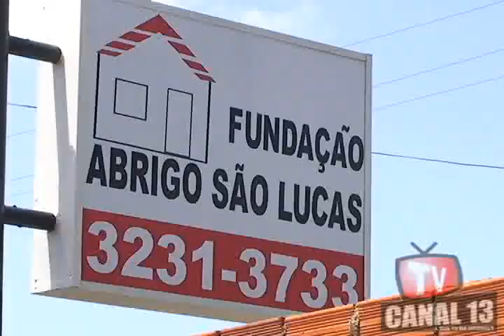Grupo Franly promove almoço para idosos do Abrigo São Lucas